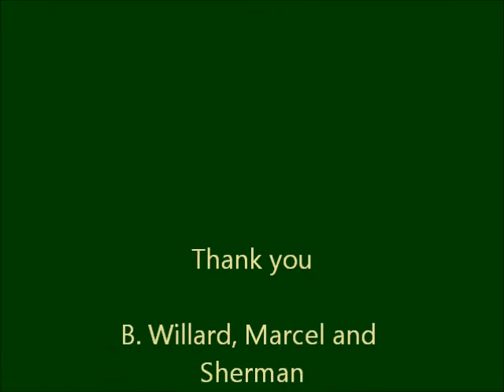Candlelight Tour of Frankfort, Kentucky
Sheep at The Woolery